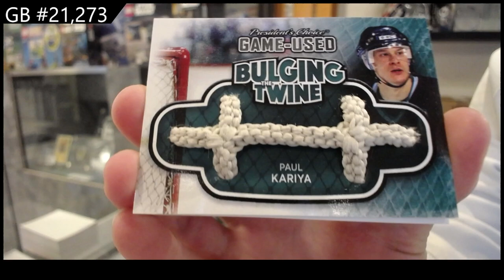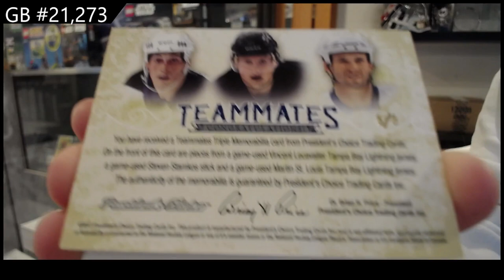2021 Presidents Choice Exclusive Vol 4 Hockey Box Break - CNC GB #21,273